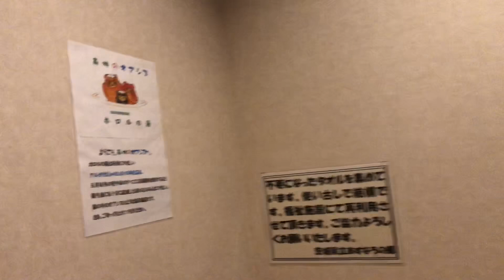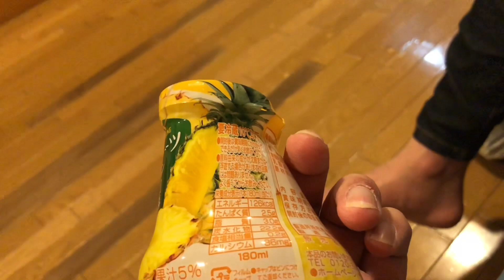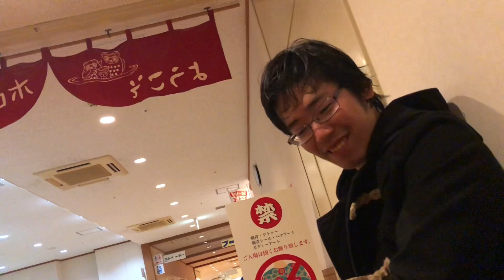2019年1月28日